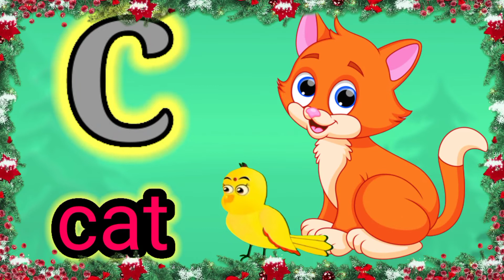alphabets sound, alphabets for kids, alphabets | abc song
A to Z alphabets for kids, a for apple, b for ball, Ato z letters

Learn the letters of the Alphabet from A to Zed in the alphabet song. ABC song for Kids.

We are thankful to that you are watching our videoes and supporting me.

a se anaar a se aam
kids song
kids videos
songs for kids
kids songs
kids,kids song,kids education
rhymesfor kids
kids entertainment
for children
kids animation
abc kids
abc song for children
youtube kidsapp for kidsmade for kids
a to z words with pictures
a to z words in english
words
a to z 10 words
alphabet a to z words
a to z alphabet words with pictures
a to z vocabulary  Animation
preschool
nursery rhyme
alphabets
abc songs for children
abcdefu